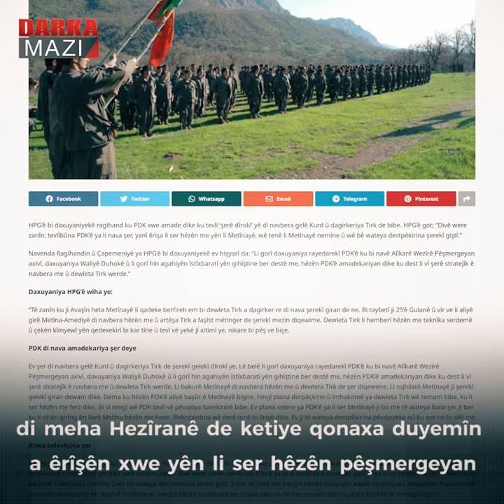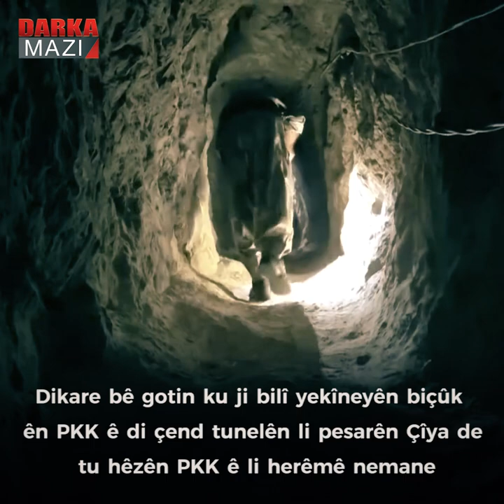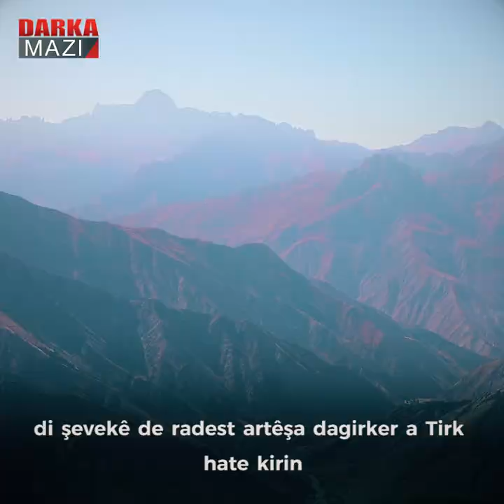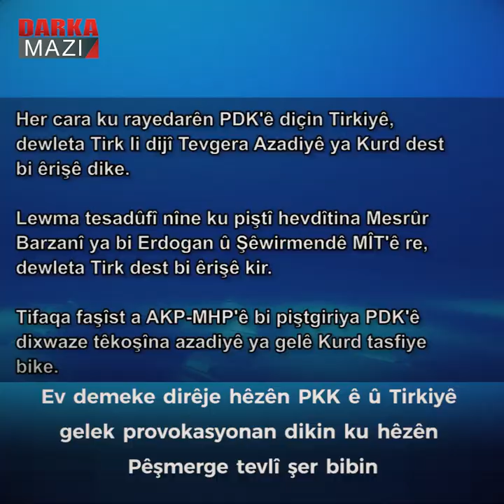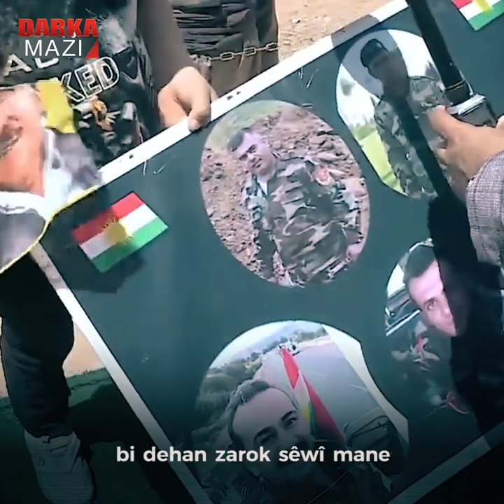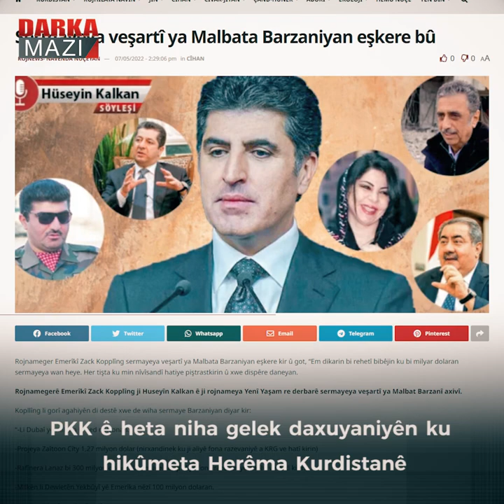Gelo HPG ketiye qonaxa duyemîn a şerê li dijî Pêşmerge?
Navenda Ragihandin û Çapemeniyê ya HPG ê 6ê Hezîranê daxuyaniyeke nivîskî weşand.  Di daxuyaniyê de gef li saziyên Herêma Kurdistanê û hêzên Pêşmerge hatin xwarin. Di daxuyaniya HPG de gefa “ku wê şerî li tevahiya Herêma Kurdistanê belav bikin” hate xwarin. Rastiyên di navbera rêzikên daxuyaniya HPG ê de jî nîşan didin ku HPG di meha Hezîranê de ketiye qonaxa duyemîn a êrîşên xwe yên li ser hêzên pêşmergeyan.